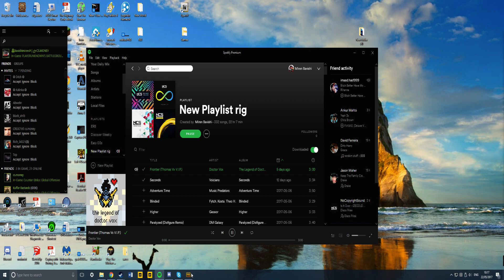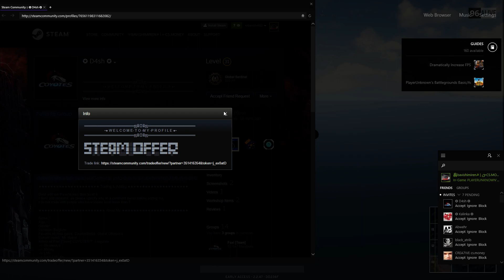PUBG | MY NOT SO LUCKY MOMENTS